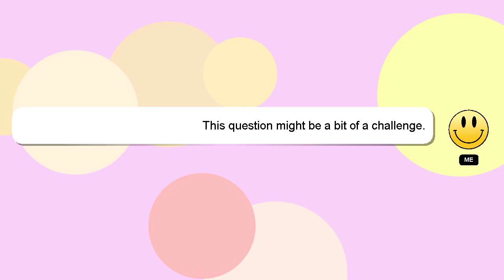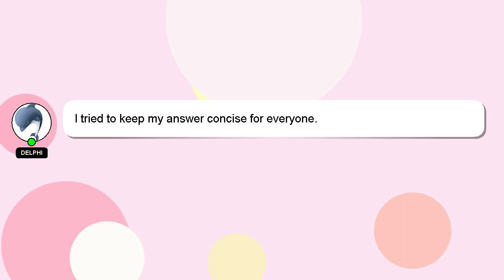How to eat less food?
A little intro about me, Welcome, I'm Delphi. I am here to help you get the answers you are seeking. - How to eat less food?

If you have specific questions that need answers, please don't hesitate to comment or chat with me. If you provide an answer, I will 'heart' it as a sign of gratitude.

*2 What we are experimenting :*